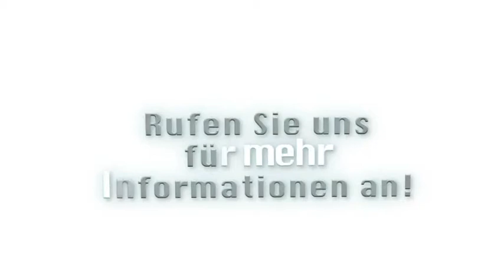Kurierdienste - Pronstorf tobring, Transport und Kurierdienst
tobring, Transport und Kurierdienst in Pronstorf ist Ihre erste Wahl, wenn Sie nach Kurierdienste oder Expressdienste suchen. Für mehr Informationen erreichen Sie uns unter der Telefonnummer (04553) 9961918 . Besuchen Sie uns auch unter der oben genannten Webadresse!